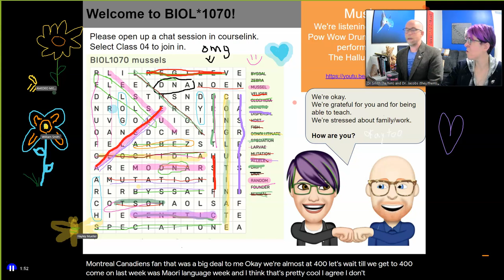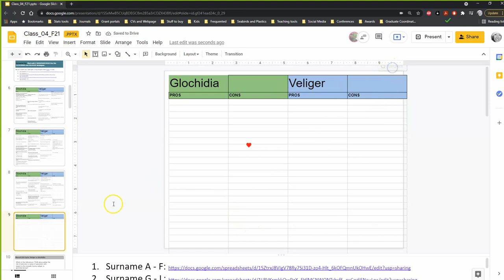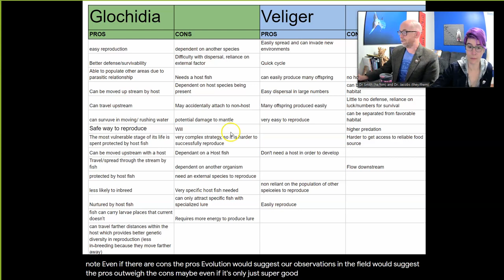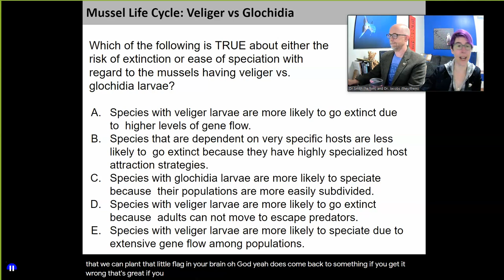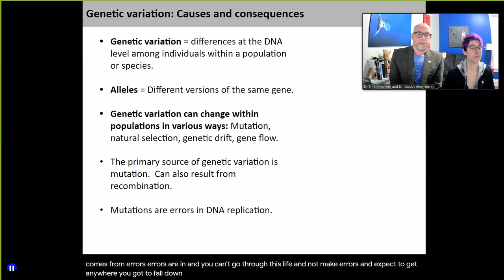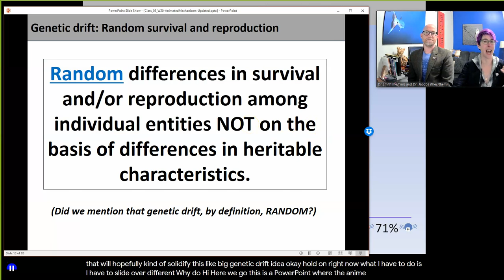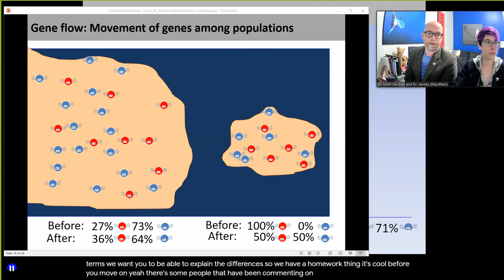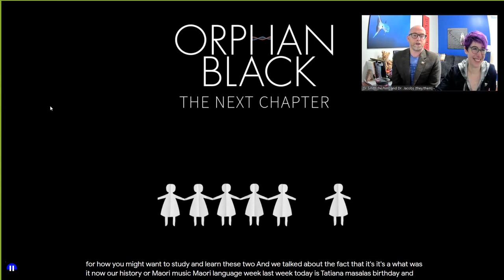BIOL*1070 Class 04 210922